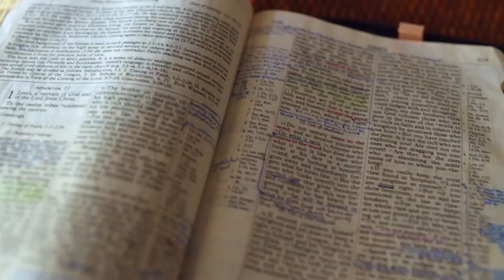Gott auf (m)einer Seite: 1. Samuel 7:2-8:9